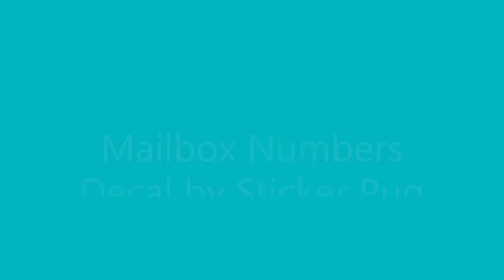How to apply mailbox numbers vinyl decal to your mailbox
Custom Mailbox Numbers Street Address Vinyl Decal For Outside
Custom Made Mailbox Numbers. Personalized vinyl address numbers and street name lettering.
Style your existing mailbox with this cute mailbox decal sticker
Standard size mailbox (9"h x20" w) Decal sized to fit area 4.5 "h x Up to 11"w
Large size mailbox (11"h x 23"w) Decal sized to fit area 6.5 " x Up to 16"
WEATHERPROOF AMERICAN MADE MATERIAL: Proudly MADE IN USA with brandy Oracal vinyl which is manufactured in USA. Professional Outdoor Rated. Perfect For Any Mailbox